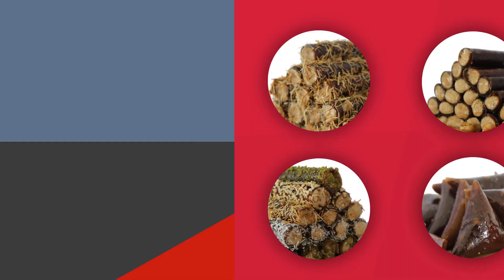Üçtat Gıda - Gıda Sektörü Animasyonları | 2D Animasyon Video Tanıtım Filmleri